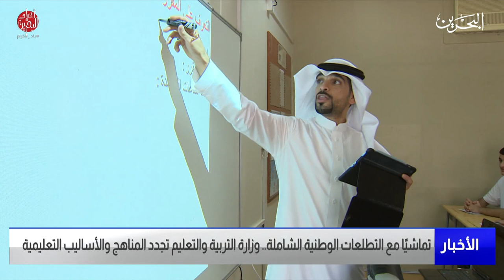مركز الأخبار : وزارة التربية تجدد المناهج والأساليب التعليمية تماشيًا مع التطلعات الوطنية الشاملة